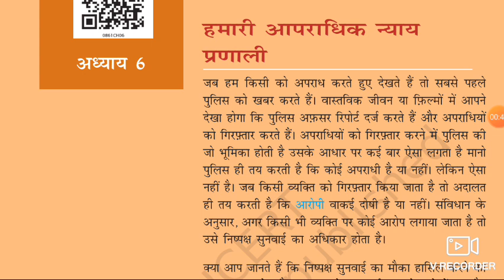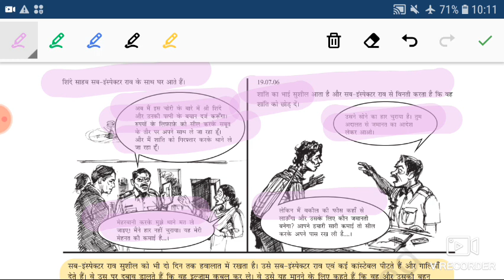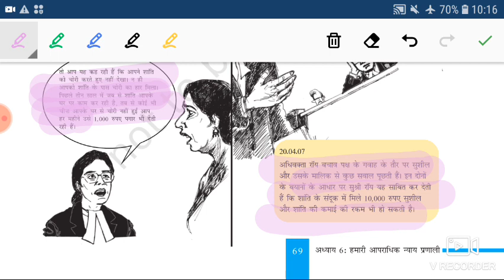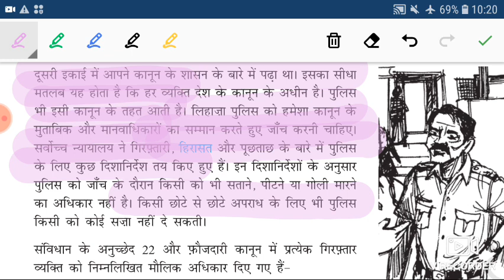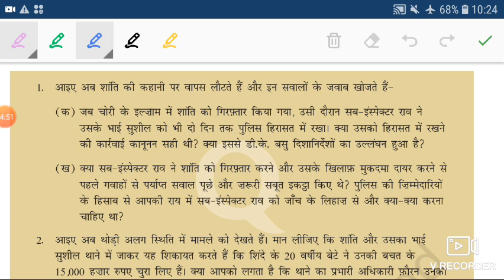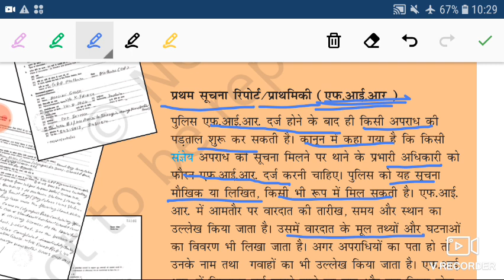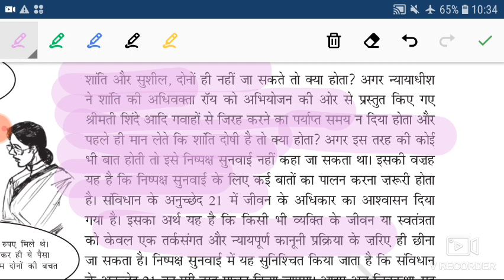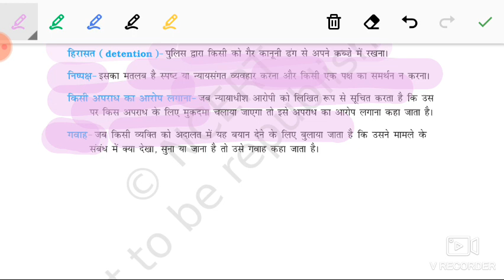NCERT POLITY CLASS-8/CHAPTER-6/OUR CRIMINAL JUSTICE SYSTEM/हमारी आपराधिक न्याय प्रणाली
(सामाजिक एवं राजनीतिक जीवन)

FOR UPPSC/UPSC/CTET/UPTET/LEKHPAL/ALL COMPETITIVE EXAM